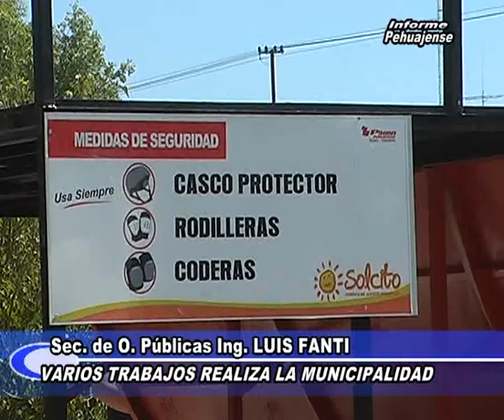Luis Fanti. Informe de trabajos varios